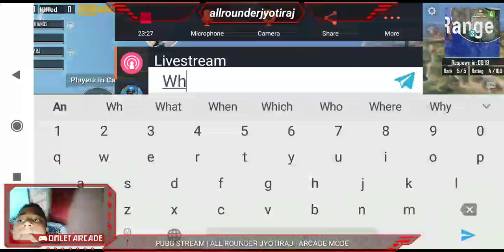PUBG MOBILE STREAM | ARCADE MODE | ALL ROUNDER JYOTIRAJ !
Watch me stream PUBG MOBILE on Arcade Mode !